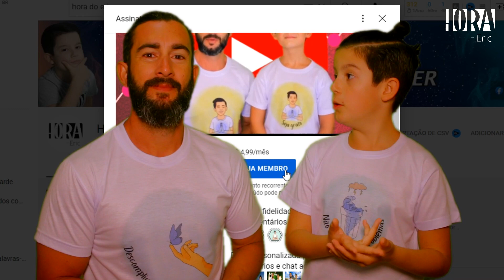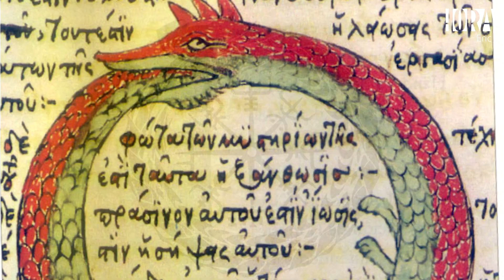O SIMBOLISMO DO OUROBOROS REVELADO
Tradicionalmente, o ouroboros é usado como representação da criação do Universo e de tudo aquilo que é tido como eterno e infinito. Atualmente, o símbolo do ouroboros é bastante utilizado como uma opção de tatuagem, representando justamente a ideia original da renovação, da eternidade e do ciclo da vida.

Doações via PIX:
Se você apoia o conteúdo do canal e queira contribuir de alguma forma para a realização dos projetos, considere fazer uma doação via PIX.